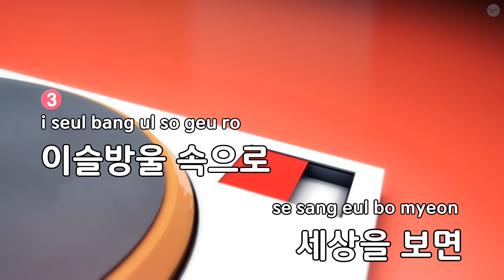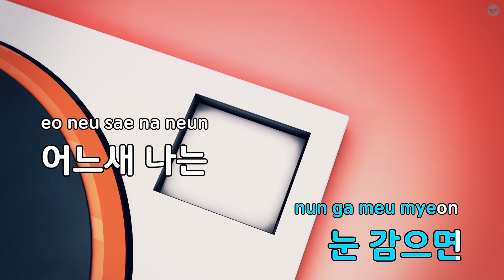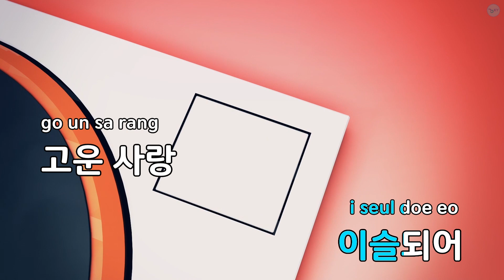이슬 방울되어 다장조 6/8 - 동요 (KY.82473) / KY KARAOKE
"★ 곡 정보 ★
번호 : 82473
제목 : 이슬 방울되어 다장조 6/8
가수 : 동요
작사가 : 엄성기
작곡가 : 김혜선

Copyrightⓒkeumyoung